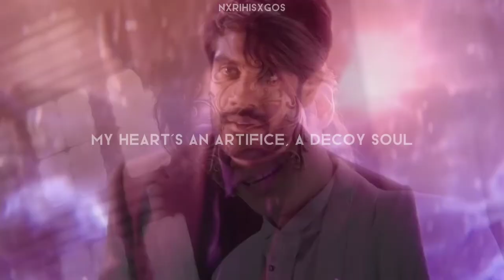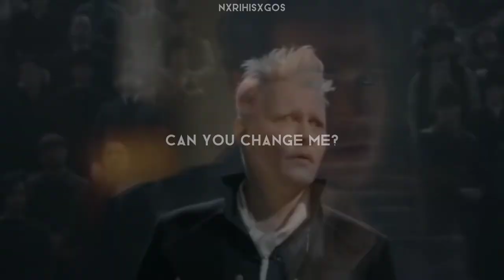villain multimale || monster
𝗖𝗛𝗔𝗥𝗔𝗖𝗧𝗘𝗥𝗦:
tom riddle / chamber of secrets
deucalion / teen wolf
roman bridger / scream 3
alexander grayson / dracula
void stiles / teen wolf
ye zun / guardian
the master (dhawan) / doctor who
jonathan morgenstern / shadowhunters
loki / thor: the dark world
xue yang / the untamed
barty crouch jr / goblet of fire
kai parker / the vampire diaries
gellert grindelwald / fantastic beasts
hive (grant ward) / agents of shield
kylo ren / the force awakens
billy loomis / scream
jim moriarty / sherlock
klaus mikaelson / the originals
killian jones / once upon a time
jin guangyao / the untamed
theo raeken / teen wolf
lucius malfoy / harry potter
valentine morgenstern / the mortal instruments

𝗦𝗢𝗡𝗚: monster - starset